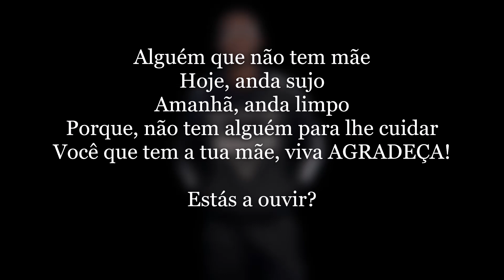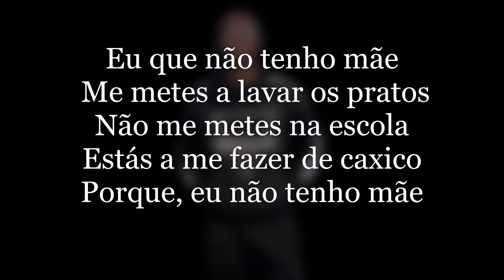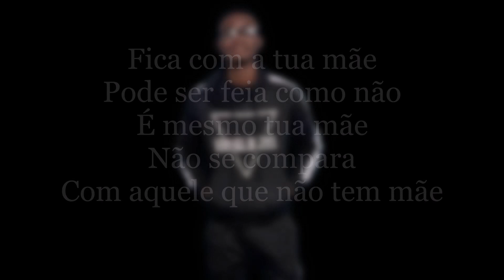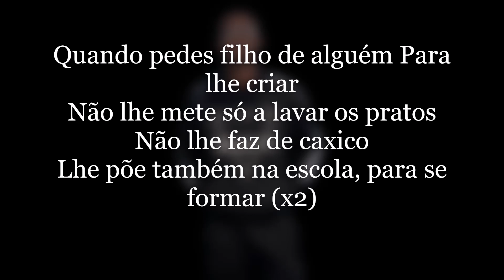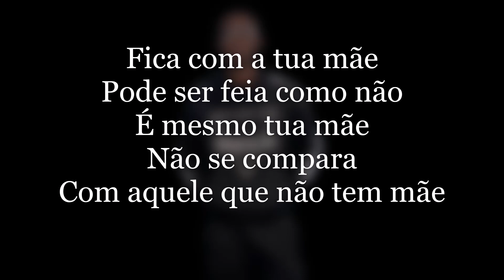Sembele - Bangão (Tradução)